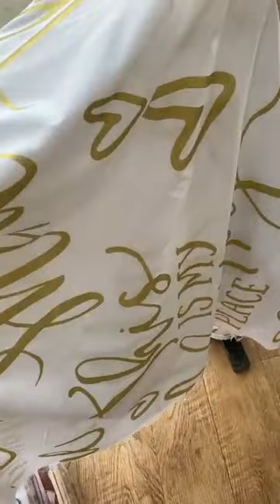باش و دروات فور وكليتي مليحة المحل فوق مرشي الساعة طريق 1006مسكن ☎️0551866642